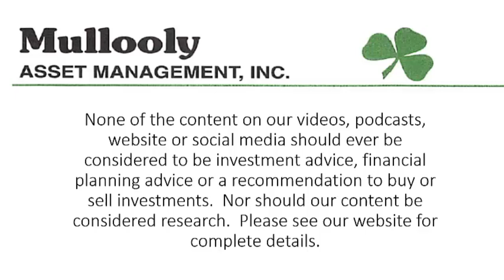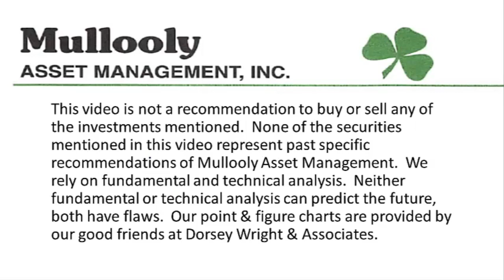What Do I Do With My 401k Now?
In this episode, Tom answers the popular question: what do I do with my 401k now?  Do you move to cash? Do you wait for a possible re-test of the lows?  Having a consistent, systematic approach to your 401k contributions takes the guessing, and THINKING, out of the equation.